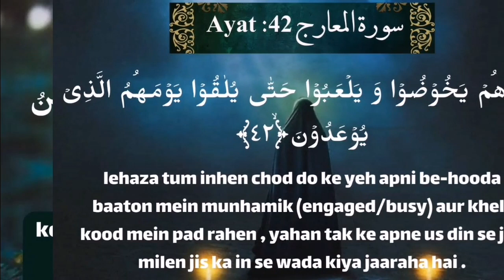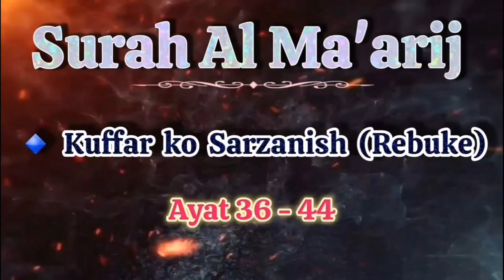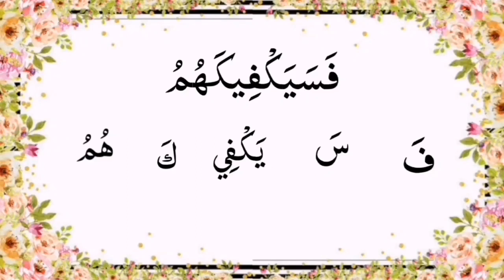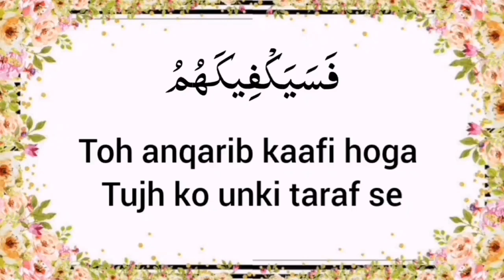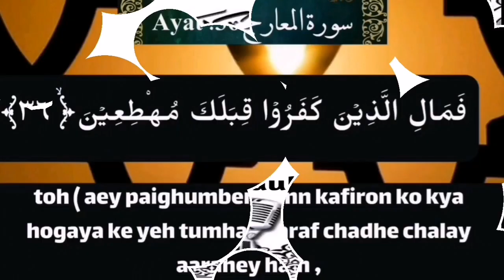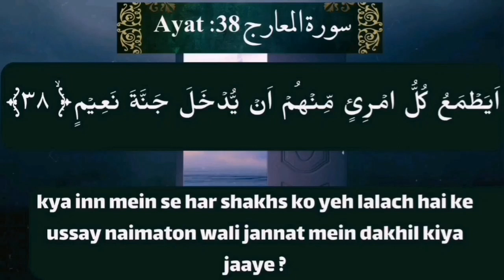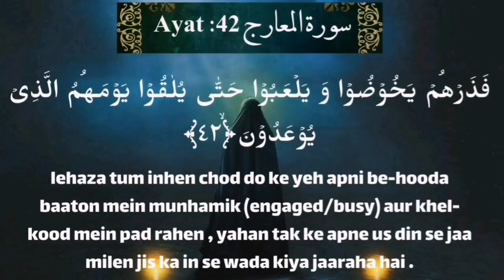Surah Al Ma'arij Lesson # 4 Ayat 36-44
Juz 29